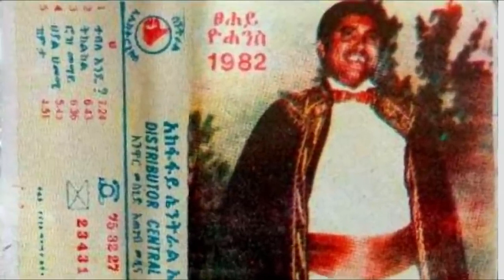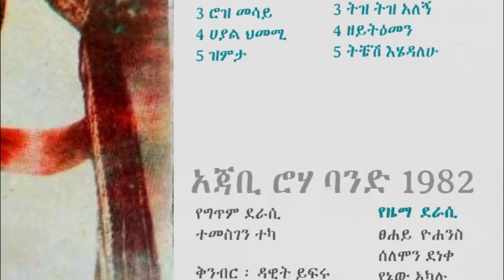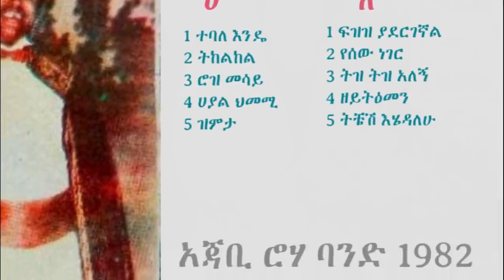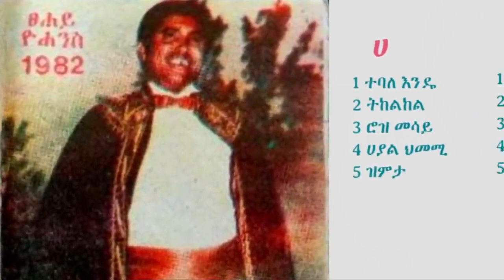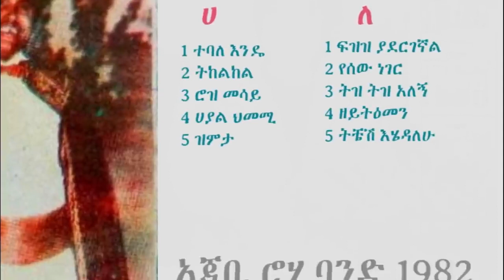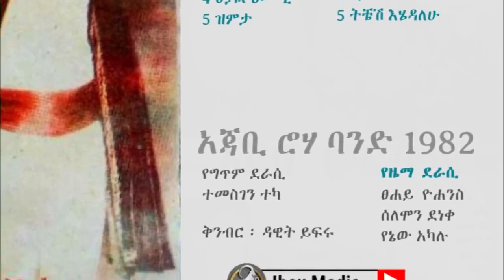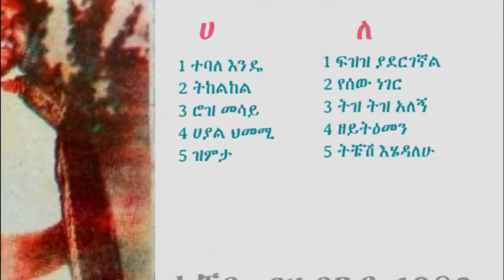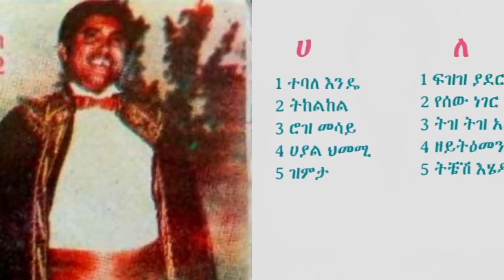ፀሐይ ዮሐንስ 1982 ዓም ሙሉ አልበም Tsehay Yohannes Full Album Ethiopian Oldies Ethiopian Music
© Ibex Media: 2023
ሀ
00:00 ተባለ እንዴ
07:08 ትከልከል
13:40 ሮዝ መሳይ
20:05 ሀያል ህመሜ
25:11 ዝምታ

ለ
30:01 ፍዝዝ ያደርገኛል
35:31 የሰው ነገር
43:18 ትዝ ትዝ አለኝ
48:31 ዘይተዕመን
52:52 ትቼሽ እሄዳለሁ ethiopianmusic nahomrecordsinc amharicmusic habeshamusic gonder gondermusic newethiopianmusic ethiopiancomedy ethiopiandrama amhramusic nahomfavorites nahomfavoritesmusic ethiopiannews ethiopiannewstoday ethiomedia ethiomereja merejanews ethiopia etv ebs ebsnews kanatv etv etvnews oromomusic tigrignamusic eritreanmusic ethiopianculturalmusic Tilahungesese EphremTamiru FikiradisNekatibeb AbduKiar KukuSebsebie MahmoudAhmed HamelmalAbate HirutBekele BizuneshBekele TesfayeWorkneh ZinetMuhaba TewodrosTadesse MulukenMelese GiGI TewodrosKassahun TeddyAfro ZerituKebede TamiratDesta DawitTsige GosayeTesfaye EyobMekonen Abatte Barihun